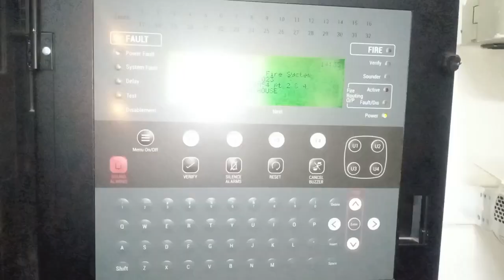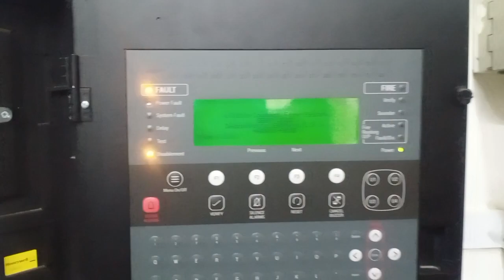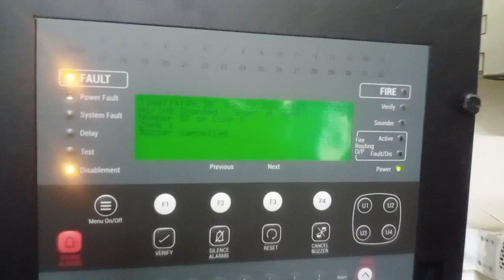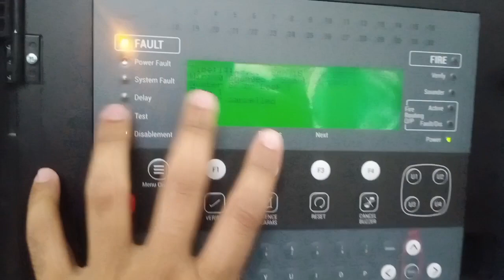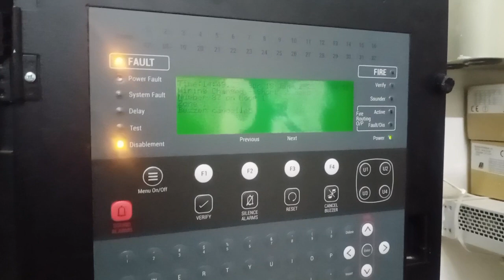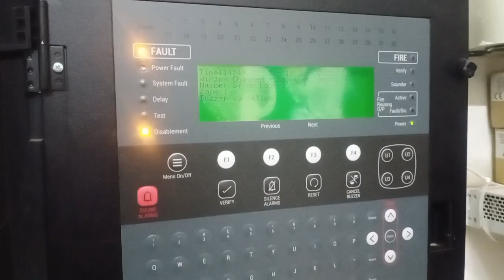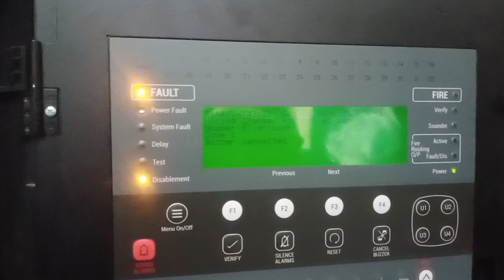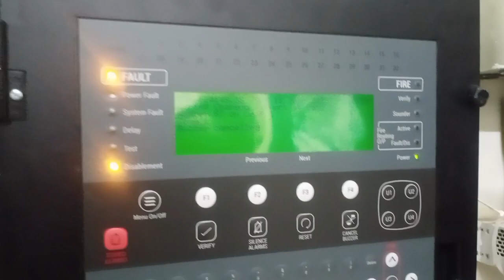How to Clear Wirring Changed Fault in gent By Honeywell Panel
In this video we learn how to clear wirring changed fault in gent by honeywell adressable fire alarm system.Basically When we work in field and face many trouble in Fire alarm system.